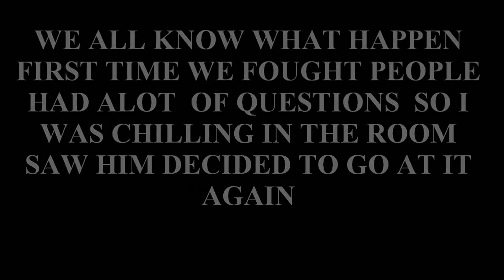MK9 ONLINE FIGHTS PART13 FEAT DETROITBALLIN313 REMATCH